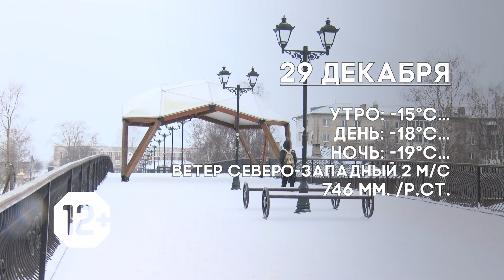Погода на 29 декабря.